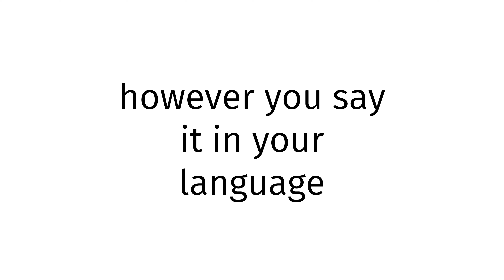How to pronounce Chamorro SEX XXX?(CORRRECTLY)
Welcome!
Throughout the entirety of my channel, you will learn to pronounce vocabulary the correct way. In today’s video, you will learn to pronounce Chamorro SEX XXX the correct way.
Timestamps below:
0:00 intro
0:27 word of the day
0:37 examples of word
0:51 ending